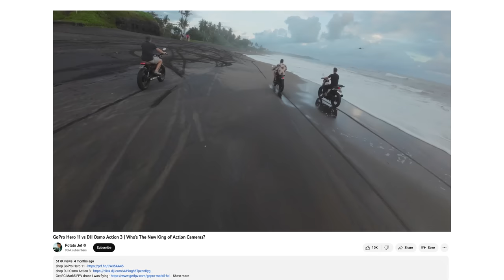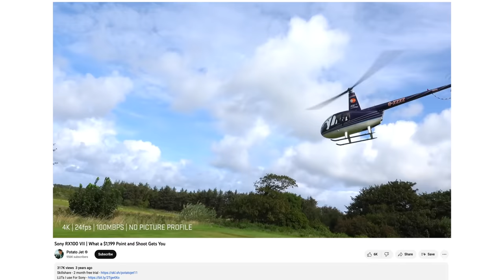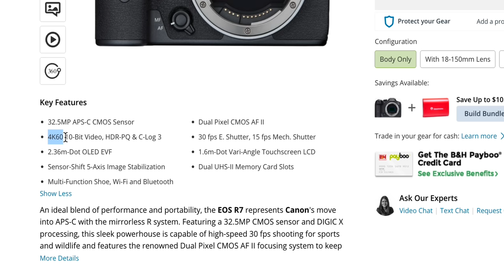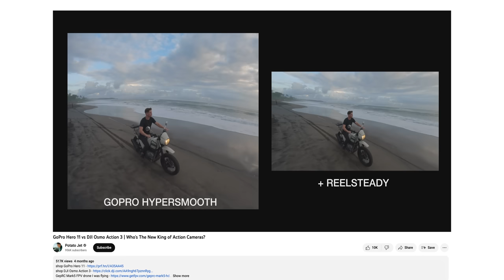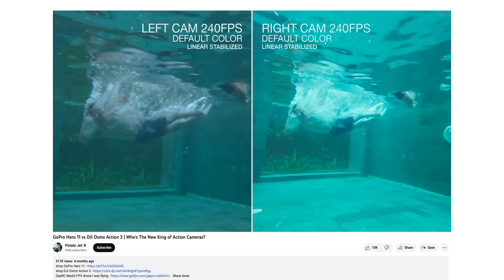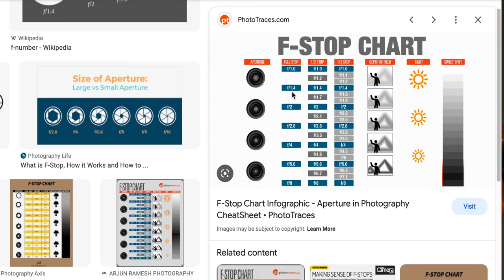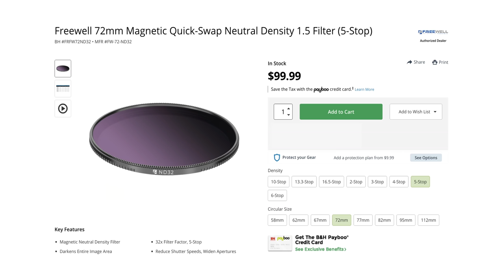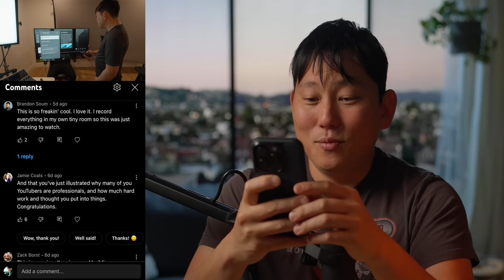Cameras Worth Getting in 2023 for Video & Filmmaking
*Action Cams*
$399 DJI Action 2
$329 DJI Action 3

*Mirrorless Cameras*
$679 Canon R50
$1,999 Panasonic S5ii
$2,498 Sony A7IV
$3,899 Sony FX3

*My Favorite Sony Lenses*
$1,899 Tamron 35-150
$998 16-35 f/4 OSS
$2,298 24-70 f/2.8 G-Master ii

*AUDIO*
Wireless Mics | DJI Mic
Onboard Mic | Rode Pro+

*GIMBAL AND DRONE*
Drone | Mini 3 Pro
Camera Gimbal | RS3

*Cinema Cameras*
$1,295 Blackmagic 4k
$5,499 Canon C70
$10,999 Sony FX9

Camera | A7s III
Lens | Tamron 35-150
Tripod | Peak Design
Microphone | Shure SM7B
XLR Audio Recorder | Zoom F3
Key Light | Aputure 2x2
ND Filters | Magnetic quick swap